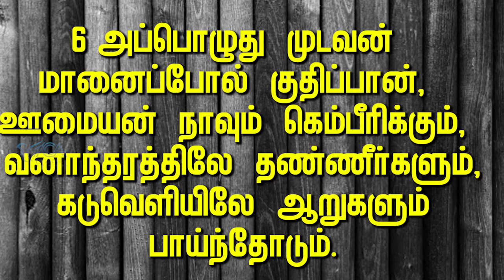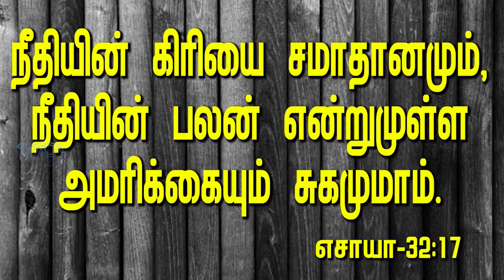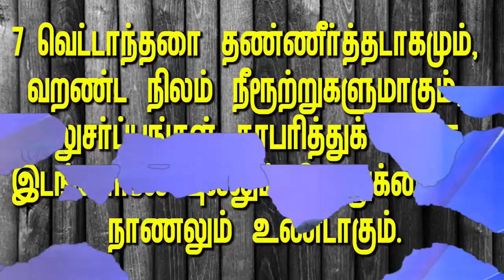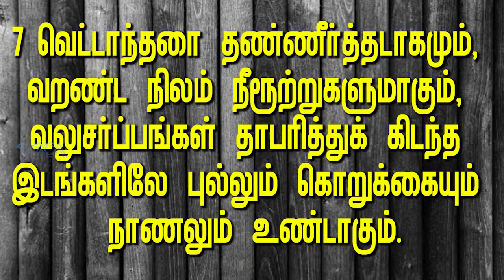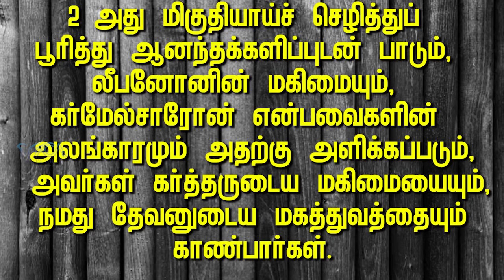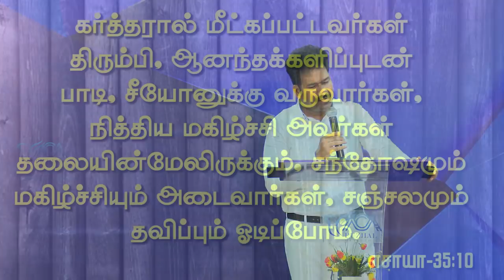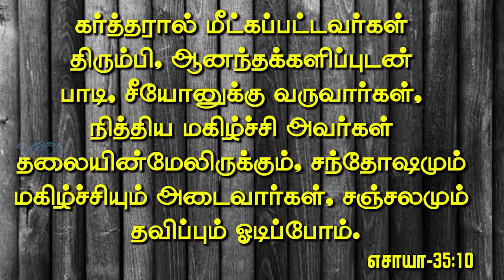ஞாயிறு காலை ஆராதனை Message By Pastor M.Simon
Name : M.simon
Bank : INDIAN BANK
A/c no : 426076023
Branch : Anna Nagar, Chennai.
IFSC Code : IDIB000A025

NO:33, Thiruvalluvar St, Puzhal, Chennai - 66

Recorded on : 19th Apr 2020